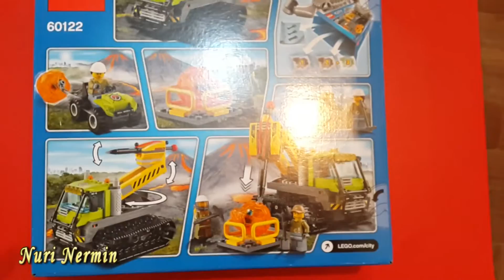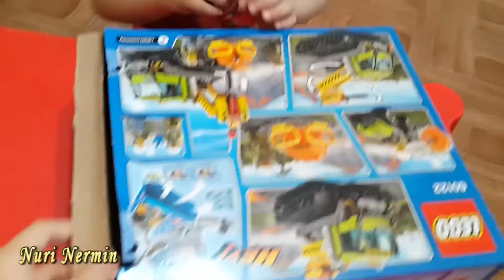Lego City Вездеход исследователей вулканов 60122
Всем привет от ***Nuri Nermin***

Композиция "Pop Star" принадлежит исполнителю Audionautix.

Конструктор Lego City Вездеход серии Исследователи вулканов собирается из 324 деталей и включает 3 минифигурки.

Отважные исследователи отправляются к вулкану, чтобы найти там таинственный кристалл, который находится внутри большой каменной глыбы - разбить ее не так-то просто! С этой задачей справится отбойный молоток, размещенный на вездеходе. К нему доставить камень поможет машина с цепью. Разбей камень и извлеки кристалл, затем доставь его в лабораторию, чтобы провести необходимые исследования! Вездеход оснащен мощной гусеницей, которая поможет проехать по бездорожью и доставить команду к вулкану.

---  3 минифигурки исследователей
---  Вездеход с подвижной гусеницей и приборами
---  Машинка цепью
---  Вулканический камень в виде прозрачного шара с кристаллом внутри
---  Аксессуары (Лопата, кирка и др.)

1. КАЗИ City Пожарная Станция 300 шт

Удачи !
Пока !